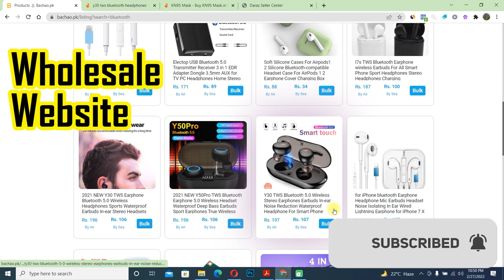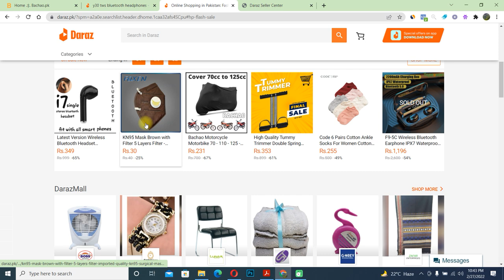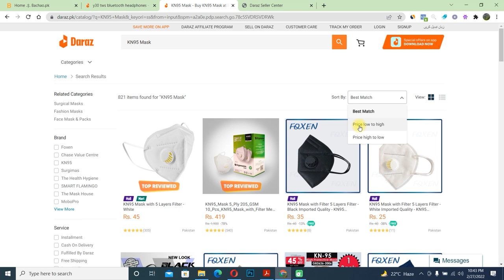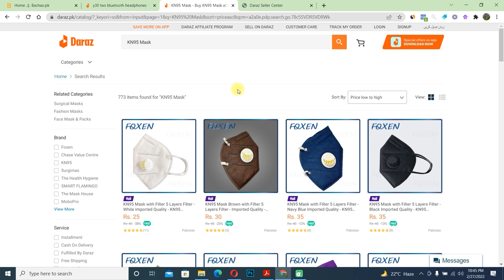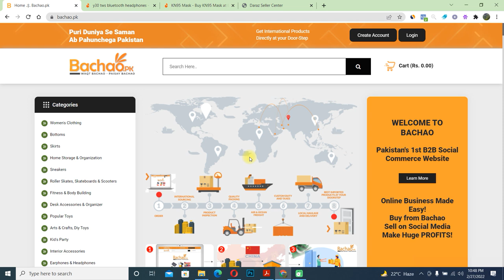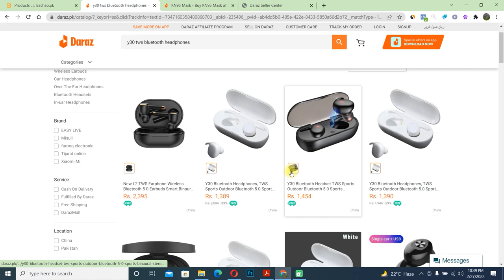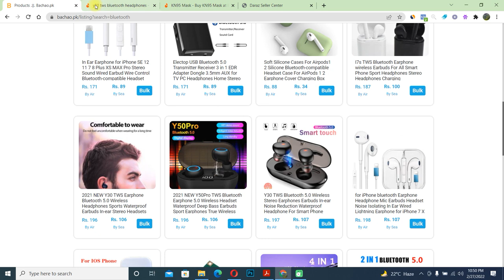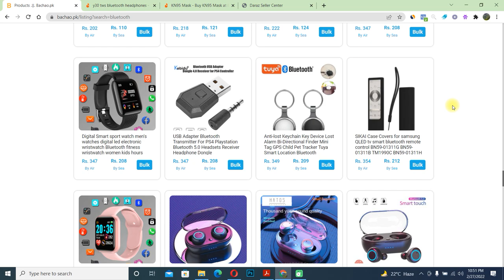Best and New Wholesale Website for Daraz Sellers | Sourcing for Daraz.pk | Earn Money Online at Home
Dosto ajki video me hum bat kren gey aik aesi website ki jahan koi bhi products ap boht cheap price per buy kr sakte ho aur phir ap wohi products daraz per sell kr sakte ho isk ilawa bhi facebook aur apni website aur olx per bhi sell kr k axcha khasa paisa bana sakte ho to video last tak dekhen hum isi interesting aur best website k bare me bat kren gey.

How can I find suppliers in Pakistan?
Which site is best for wholesale business?
Is Alibaba in Pakistan?
Can a normal person buy wholesale?